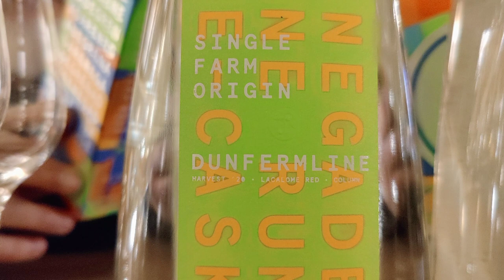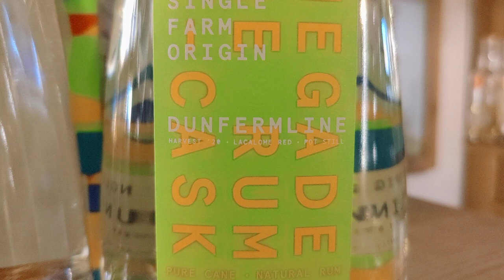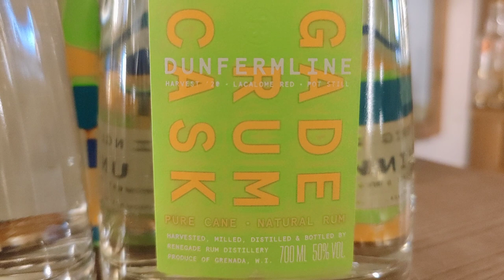WH #351 – RUM – Renegade Rum Dunfermline Column Still vs Pot Still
+++ TASTING-VIDEO QUICK'N'DIRTY +++

Terroir matters! Das ist vom Wein bekannt, in der Whiskywelt seit Bruichladdich und spätestens seit Waterford - und nun auch bei Rum? Geht's denn noch? Ja, und das erstaunlich gut. Den Beweis erbringt Renegade mit Rums, deren Zuckerrohr von einzelnen, unterschiedlichen Plantagen kommt. Anschließend wird auch noch auf unterschiedlichen Brennblasen gebrannt. Verrückte Welt! Oder? Schaut selbst ...

Renegade Rum Dunfermline Column Still Rum 1st Release 50% 0,7l
49,90 EUR (Grundpreis 71,29 EUR/l)

Renegade Rum Dunfermline Pot Still Rum 1st Release 50% 0,7l
49,90 EUR (Grundpreis 71,29 EUR/l)

Olaf